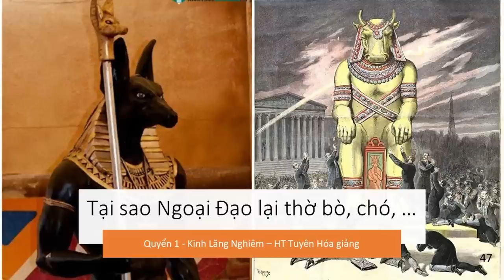Tại sao Ngoại Đạo lại thờ thần bò, thần chó, … | HT Tuyên Hóa giảng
Tại sao Ngoại Đạo lại thờ bò, chó, …
Trích Kinh Lăng Nghiêm Quyển 1 - HT Truyên Hóa giảng

Quả báo Tự nhận mình là Phật, Bồ Tát | Trích Vọng Ngữ | Quyển 6 Kinh Lăng Nghiêm | HT Tuyên Hoá
Vì Sao Ngoại đạo lại nói Phật Di Lặc đã ra đời rồi | HT Tuyên Hoá giảng
Tất cả khí công đều là biểu hiện của yêu ma quỷ quái I HT Tuyên Hóa giảng
Ngoại đạo nói thuận theo tự nhiên, còn Như Lai nói nhân duyên | HT Tuyên Hóa